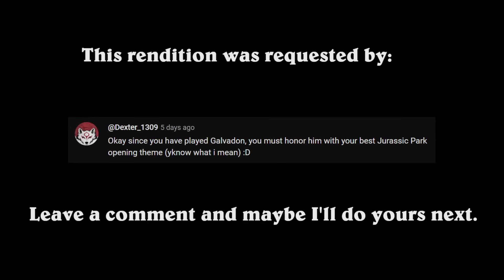Inner Fire Priest OBLITERATES the competition!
MartianBuu plays Un'Goro Wonders Inner Fire Priest!

AAEBAa0GAqUJvsgCDvgC5QTRCtIK8gz+DY8PtbsC0cEC2MECougDnNQEodQEyKEGAAA=

Posting lists and random Hearthstone related thoughts on twitter

Showdown in the Badlands coming soon!

Jurassic Park